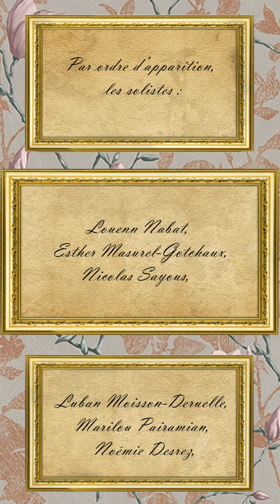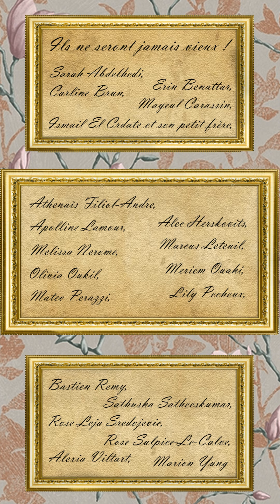"On s'ra jamais vieux" de Bernard Joyet par l'Atelier Artistique de Michelet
Confinement/déconfinement 2020

On s'ra jamais vieux
Une chanson de Bernard Joyet

Par l’Atelier Artistique de Michelet

Ont participé à la vidéo :

Les solistes :
Louenn Nabat,
Esther Masurel-Gotchaux,
Nicolas Sayous,
Luban Moisson-Deruelle,
Marilou Pairamian,
Noémie Desrez,

Ceux qui ne seront jamais vieux :
Sarah Abdelhedi,
Erin Benattar,
Carline Brun,
Mayeul Carassin,
Ismail El Crdate et son petit frère,
Athenaïs Filiol-Andre,
Alec Herskovits,
Apolline Lamour,
Marcus Leteuil,
Melissa Nerome,
Meriem Ouahi,
Olivia Oukil,
Lily Pecheux,
Mateo Perazzi,
Bastien Remy,
Sathusha Satheeskumar,
Rose Leja Sredojevic,
Rose Sulpice-Le-Calve,
Alexia Viltart,
Marion Yung

Réalisation musicale – Anne Blondeau
Mise en forme – Marie Chasles

Nous sommes soutenus par la Mairie de Vanves

Projet SIEL - Conseil Général des Hauts-de-Seine